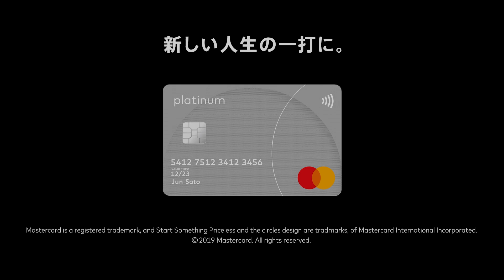新しい人生の一打をMastercardとともに （30秒版）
世界中のゴルフファンの皆様に、スポーツの感動と興奮というプライスレスな体験をお届けします。